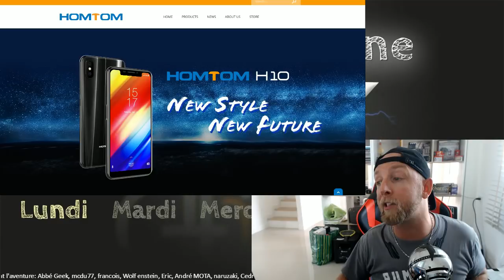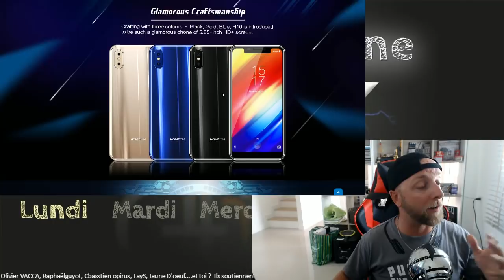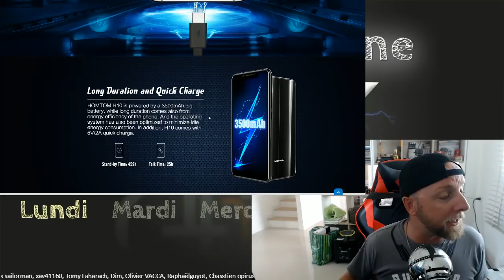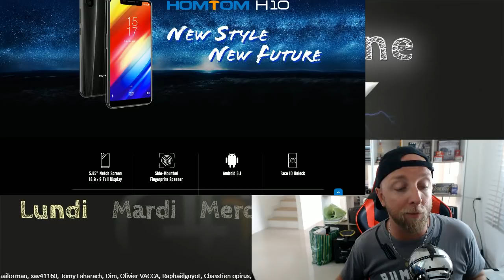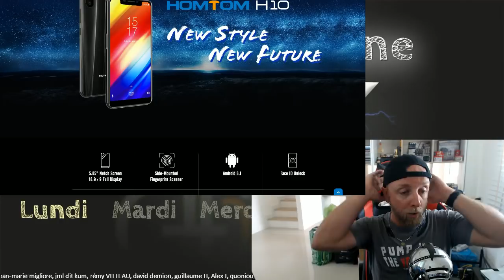Homtom H10 avec Notch comme le Iphone X, JTG par GLG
Le Homtom H10 sera annoncé demain par la marque donc il temps de le decouvrir avant d'en decouvrir son prix.

Lache toi en commentaire, en suggestions, en idée, en remarques et les produits ou smartphones dont tu voudrais que je parle.